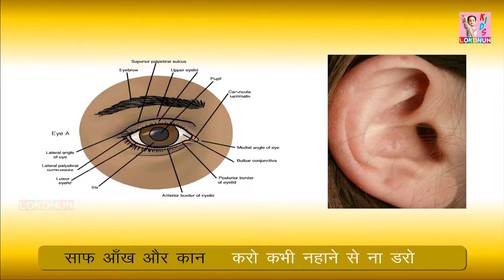देखें दांत तुम्हारे चुनमुन - Hindi Rhymes For Children 2018 | Hindi Poems 2018